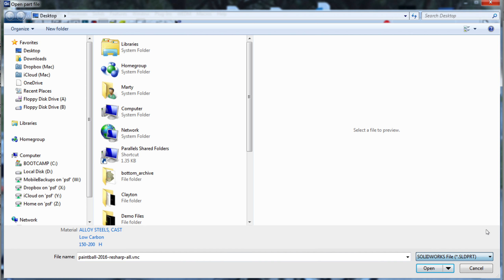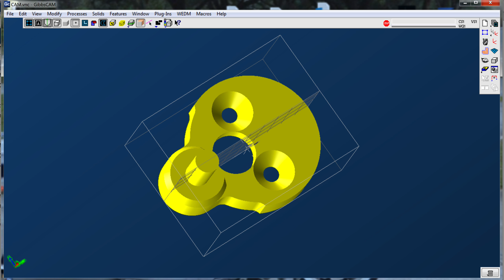Open SW File in GC